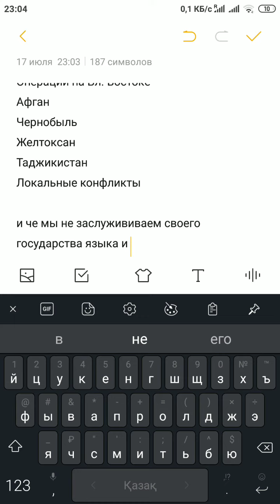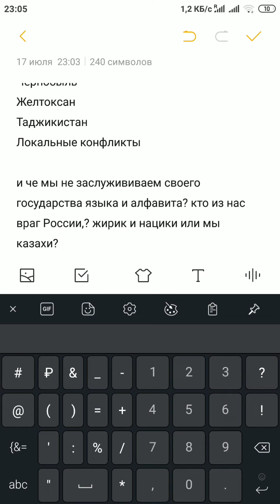ответ Казаха Жирику Путину Лимонову Пякину,где казахи помирали за русов,кто из нас трусливы кочевник